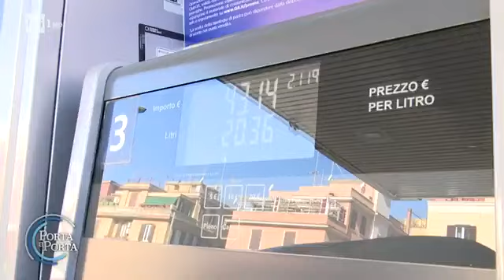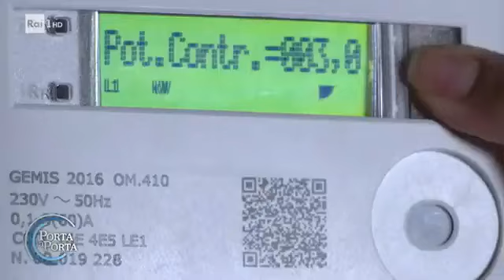Il Ministro Patuanelli ospite di Porta a Porta su Rai1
Il Ministro Stefano Patuanelli è intervenuto alla trasmissione “Porta a porta” per parlare di filiera agroalimentare e del sostegno da garantire alle aziende e ai cittadini  per calmierare i prezzi.